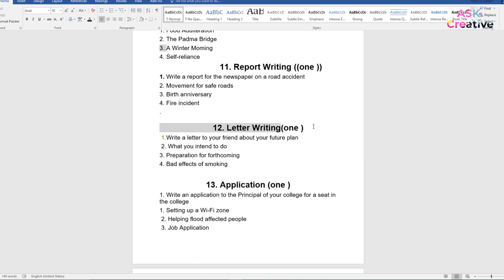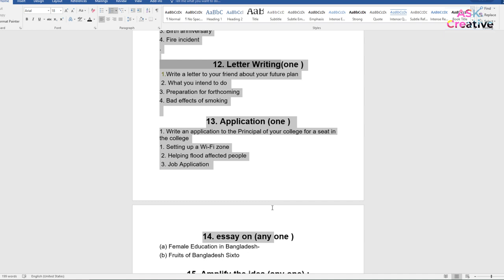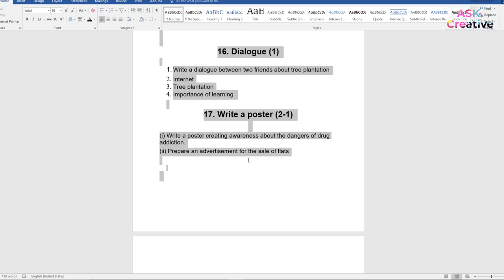ডিগ্রি ফাইনাল ইয়ার ইংরেজি চূড়ান্ত সাজেশন | Degree final year english suggestion 2022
ডিগ্রি ফাইনাল ইয়ার ইংরেজি চূড়ান্ত সাজেশন,english suggestion